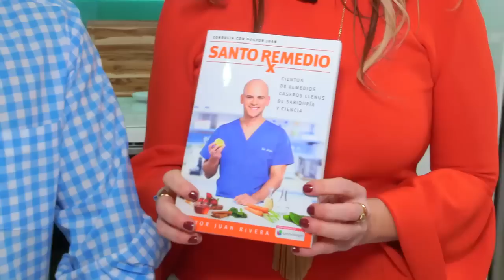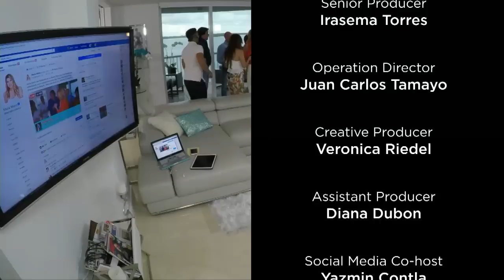PRIMER SHOW MARÍA MARÍN LIVE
María vence el cáncer y estrena el nuevo Reality Show MariaMarinLive por FacebookLive desde su hogar en Miami - Miércoles 6PM EST (3 PM PST)